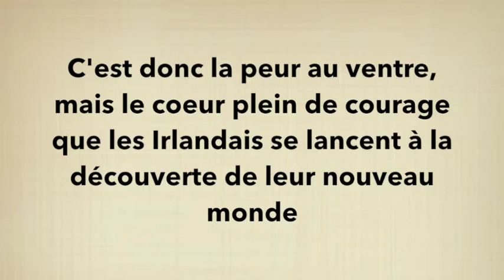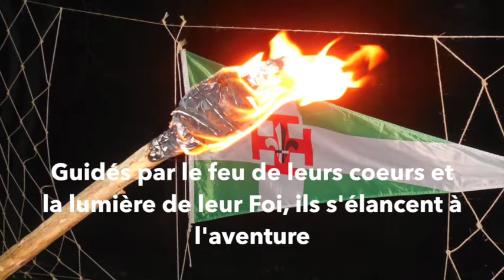Trailer camp Guide HEO 2019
De l'aventure, du suspens, de la joie, du rire et des larmes... RDV le 27 juillet 1965 pour inscrire vos noms dans l'Histoire !!!